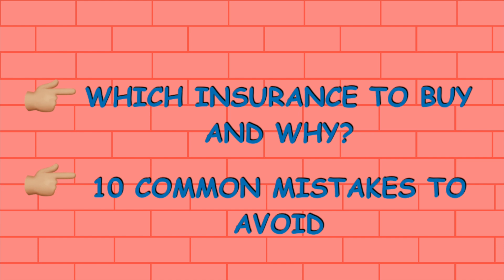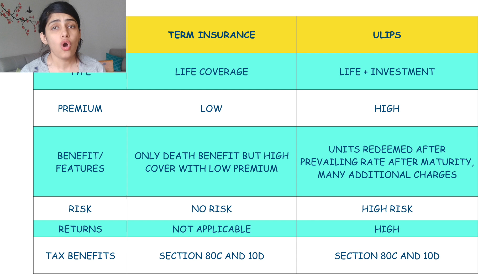Life insurance MISTAKES to avoid || Top 10 mistakes while choosing life insurance policy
While choosing a life insurance policy, there are certain mistakes that people tend to make. Don’t blindly take an insurance as per will of your insurance agent but make an informed decision! This video discusses about what type of insurance plan should you buy and why? And common mistakes that need to be avoided while purchase a life insurance.

Hope it helps and don’t forget to Like the video.

तो इस विडीओ में हमने बात की है की आप किस तरह की पॉलिसी लेनी चाहिए और क्यूँ और कुछ ग़लतियाँ जिनका आपको ध्यान रखना चाहिए । उम्मीद है विडीओ पसंद ऐगा। like करना ना भूले।

Part १ में हमने बात की है की आप सही तरीक़े से अपना life insurance policy कैसे चुन सकते हैं। Part १ देखना ना भूलें, नीचे दिया है लिंक।

Recommended Books:

FINANCE:
The Intelligent Investor
Rich Dad Poor Dad
Financial Planning

BUSINESS:
Business Adventures
Good to Great
The 4 hour work week

PRODUCTIVITY:
The 5am club
Atomic habit
7 Habits of highly effective people

Equipment I use for filming:

Mini tripod
Gorilla pod